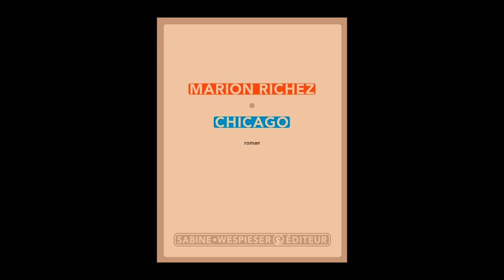Marion Richez - Chicago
Marion Richez nous présente son livre " Chicago " aux éditions Sabine Wespieser. Rentrée littéraire janvier 2020.